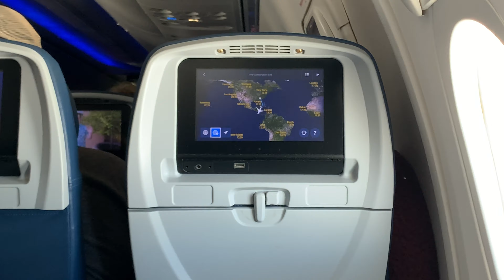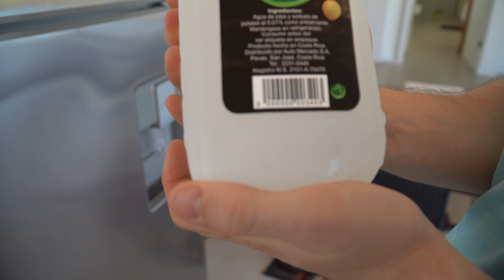First Impressions of COSTA RICA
We have officially arrived in Costa Rica! Follow our journey as we pull up to the most magical AirBnb and eat the most delicious local food, but of course not without a few bumps along the road 😂